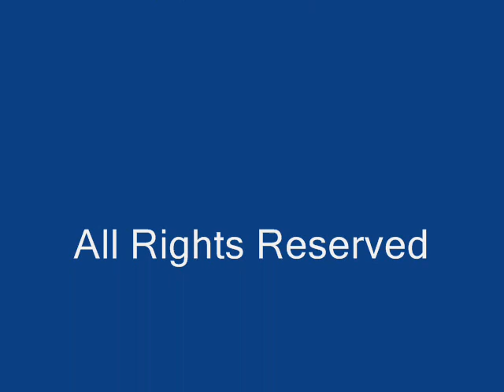ERJHS Teachers AY 1999-2003.wmv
Old Pix of ERJHS Teachers